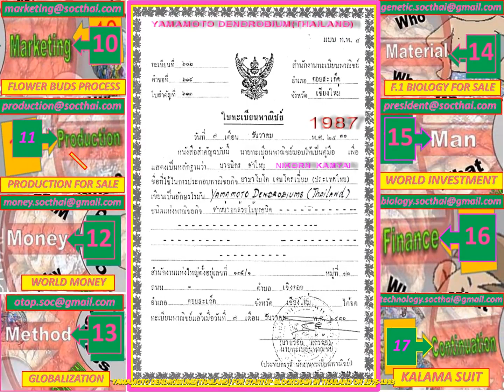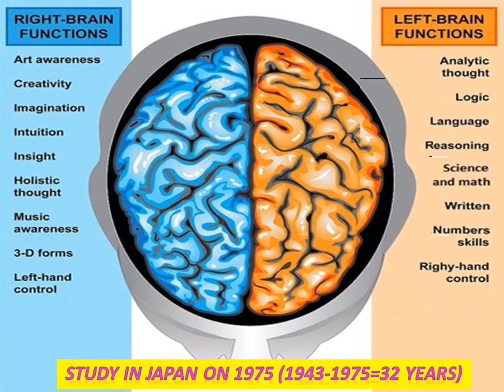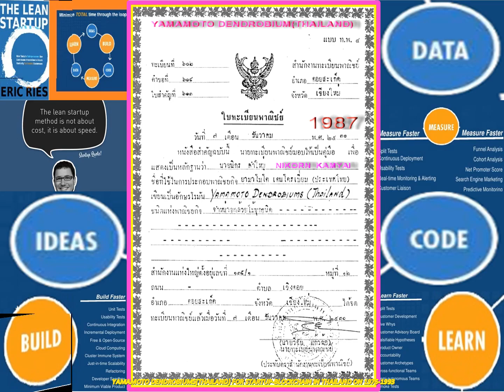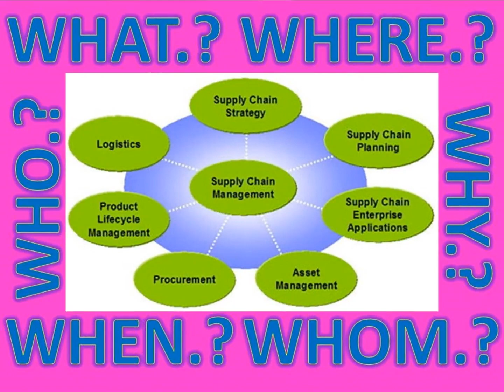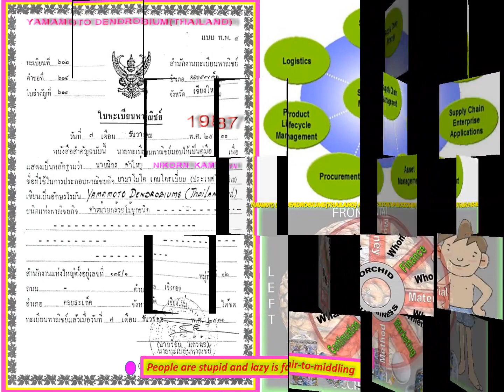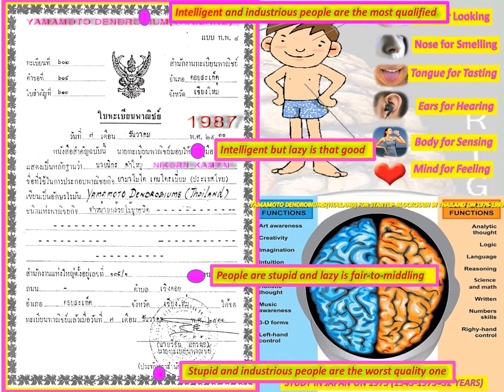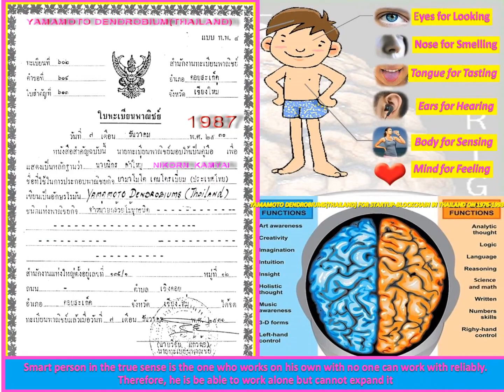LANNA 1976-1992 STARTUP&DIRUPTION PROCESS ACADEMIC COURSES BODY-MIND-IOT COPY-INVENTION#-INNOVATION